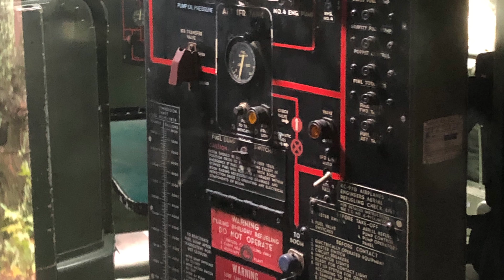KC-97 Lands at Carolina Raptor Center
The KC-97 Stratofreighter landed today at Carolina Raptor Center, just in time for Flight fest on Sunday, November 3, 2019 from 1-4 pm. The plane's cockpit will be on the Raptor Trail throughout November. Please check for more information regarding when it will be open. Thanks to Carolinas Aviation Museum for the plane AND the volunteers that accompany it.